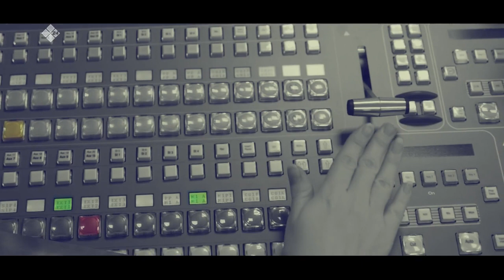«Талбан» биэриигэ: бултуур сири туһаныыга саҥа уларыйыылар (25.01.22)